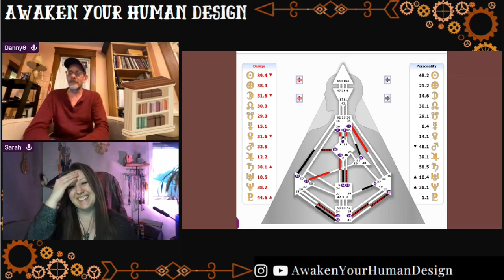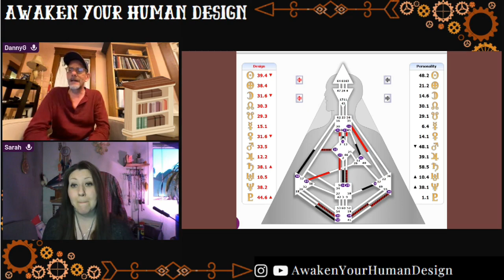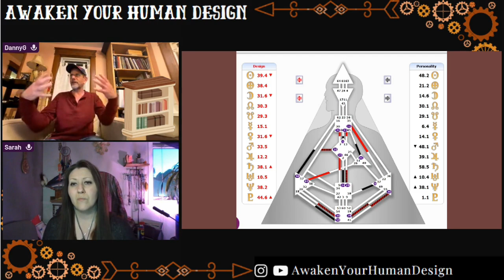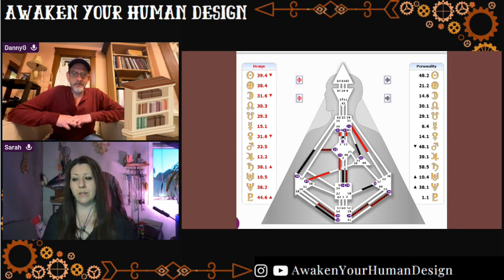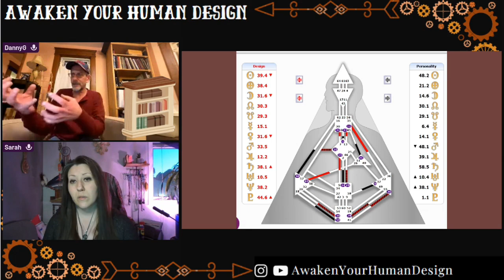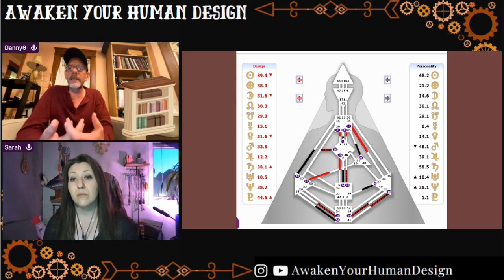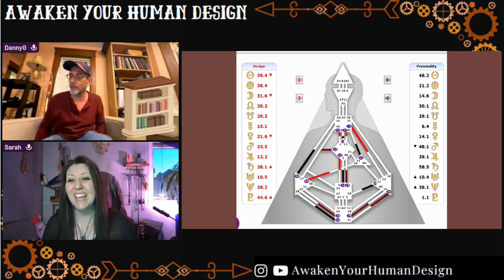~ Reflector Chart Reading ~ Human Design ~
🌙  REFLECTOR CHART READING: The Rarest Human Design Type! ✨

💫 Step into the magical world of a Reflector 💫
one of the most unique beings in Human Design (less than 1% of the population)!

In this special chart reading,
we'll explore how you're designed to be a pure mirror of life's wisdom & collective health

Join us as we discover:
✨ Your extraordinary gift of amplifying & sampling energy
✨ The power of your 28-day lunar cycle for decision-making
✨ How your open centers become profound windows of wisdom
✨ Your unique role as society's barometer
✨ Ways to navigate life as an energetic mirror

🌙  As a Reflector, you're like moonlight personified -
brilliantly reflecting the world around you while maintaining your own mysterious essence

Learn how your completely open chart isn't a vulnerability, but your superpower! 💫

0:00 Intro
4:05 Reflectors waiting and feeling pressure
9:04 Reflector Disappointment
13:25 Line 2 Reflector
18:00 Cross of Tension
22:43 Open Throat
26:13 Generators with Reflectors
31:15 Reflector Question- Who are they?
34:09 Projectors with Reflectors auras